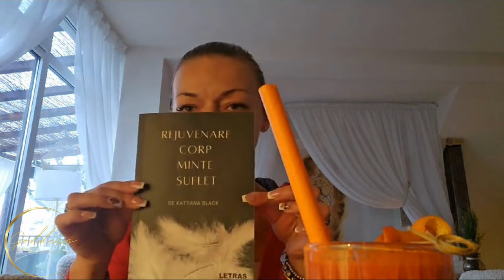Goddess Coffee by Kattana Black - Cate ceva despre Cele 7chakre.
Corpul uman are 7 mari centre energetice (chakre) care influenteaza functionalitatea noastra din toate punctele de vedere.Orice se intampla in viata noastra este legat de calitatea si functionalitatea Buna sau nu a acestor chakre.

Focus on Mind Body and Soul Rejuvenation